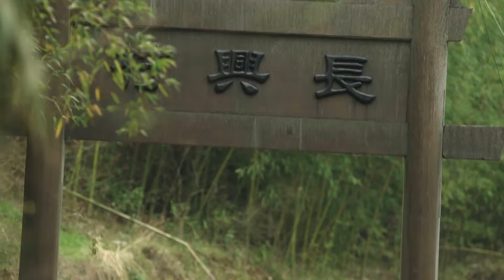传奇抗战电视剧 | 生死战连 第24集 - 兄弟联手杀敌超燃抗日! (张铎,于震,张光北)-抗战战争题材抗日-好看抗战剧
传奇抗战电视剧《生死战连》 (张铎,于震,张光北)